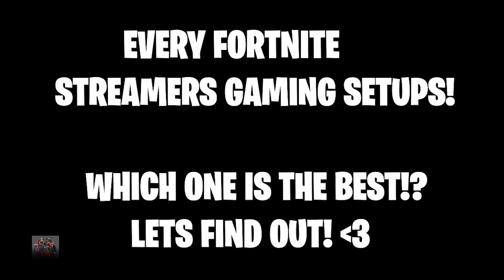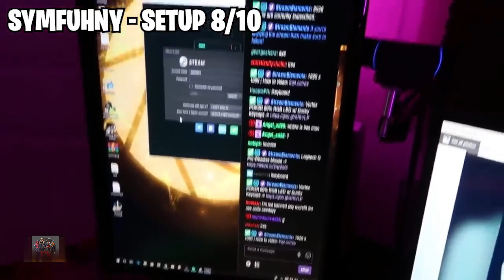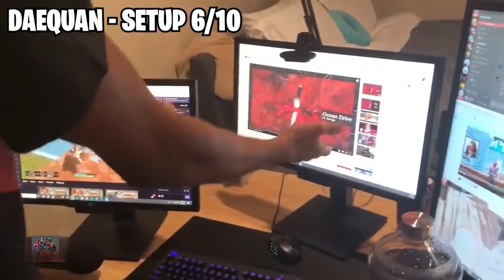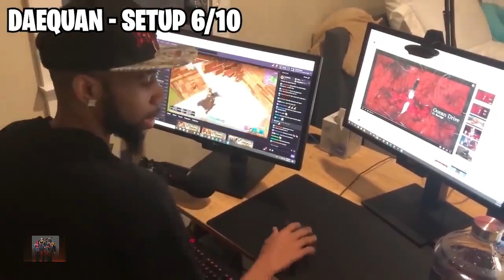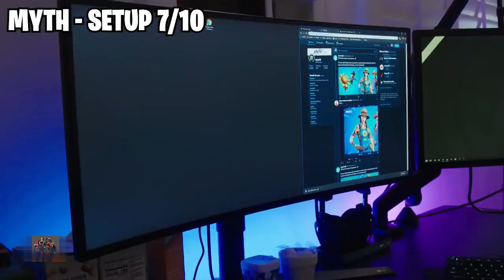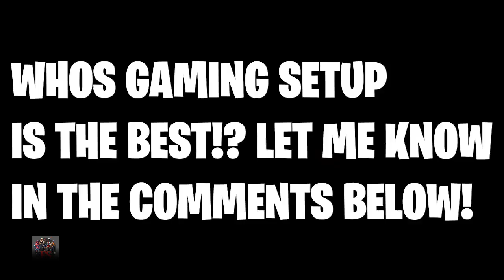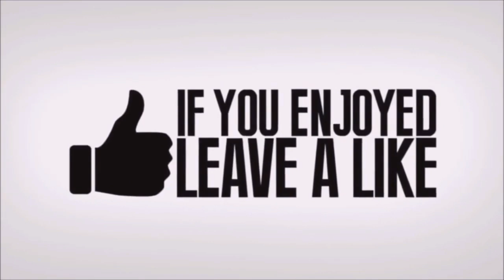Every Fortnite Players Gaming Setup! Ninja, Drlupo, & More Fortnite Battle Royale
Every Fortnite Players Gaming Setup! - (Ninja, Drlupo, & More) Fortnite Battle Royale Fortnite NinjasSetup2018 Fortnite Squad

Credit:

Fortnite Fantasy